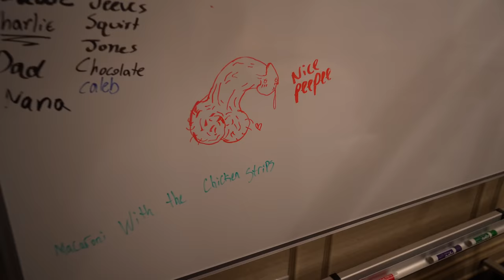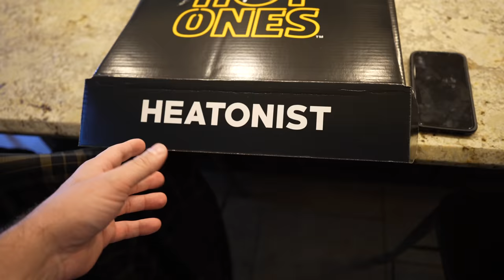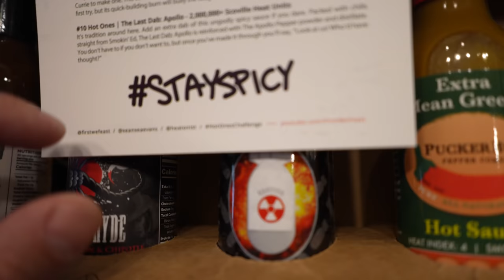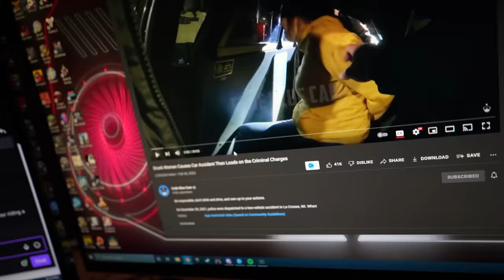It's an Ouchie Day - Daily Vlog #5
I hung out with the boys, got a migraine, and made a decision about the Tesla.

My specs:
I9-9980XE
2080TI
64 gb ram

*address*
Wanna send me something?
Donut Operator
20079 Stone Oak Pkwy